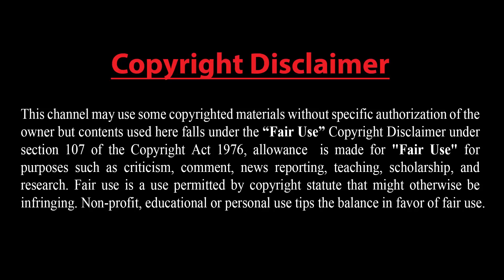মরুভূমিতে আছে হাজার হাজার বিমান !! রামমন্দির নিয়ে মোদির মন্তব্যে তীব্র আপত্তি মমতার !!